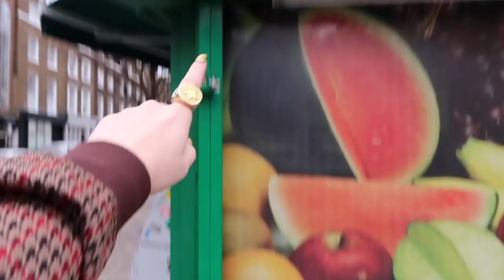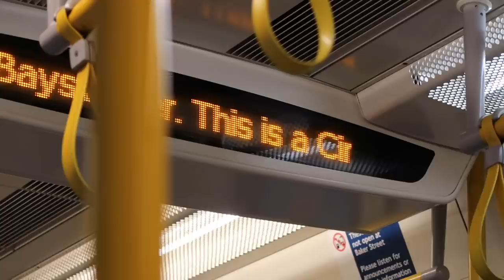VLOG | week with my boyfriend + shopping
Mathilde xox